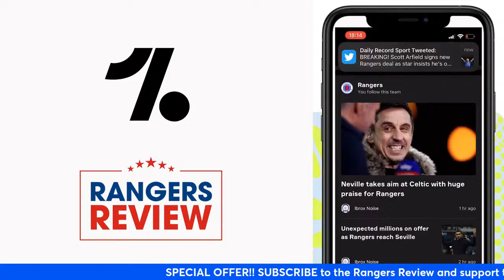Cedric Itten departs Rangers | Steven Davis pens new deal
Derek Clark and Jonny McFarlane bring you all the latest Rangers news in Wednesday's Morning Briefing.